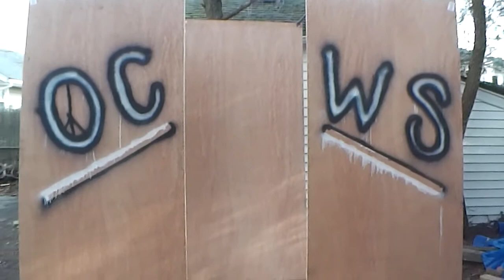Kris Urban vs Joshua Wesker OCWS New Heights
They murder each other.